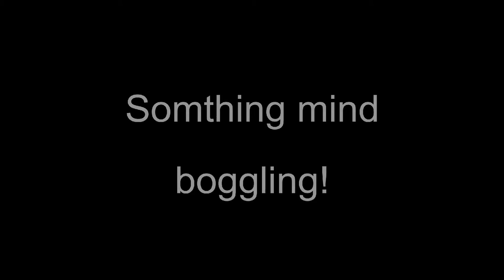MegaMations - The most advanced animation in the world.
The worlds BEST animation sense sliced peanut butter.

edit:
i had to reupload due to a bug in my video editor that degraded the quailty.